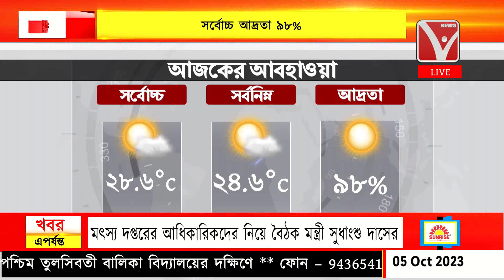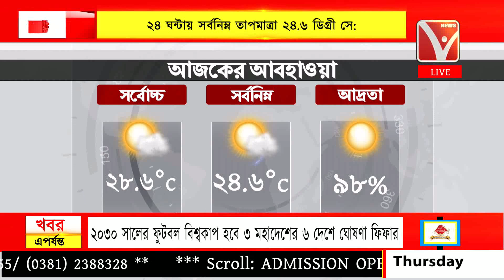২৪ ঘন্টায় সর্বোচ্চ তাপমাত্রা 28.6 ডিগ্রী সে:, ২৪ঘন্টায় সর্বনিম্ন তাপমাত্রা 24.6 ডিগ্রী সে: